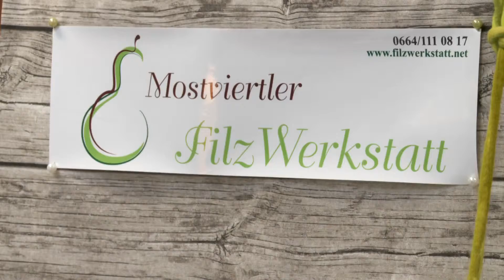Autoschau Aussteller - Mostviertler Filzwerkstatt